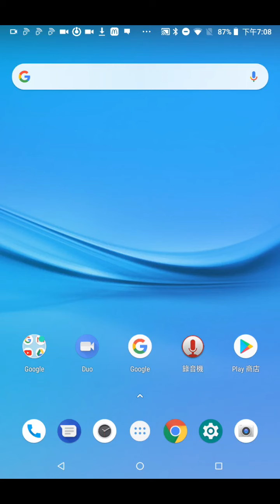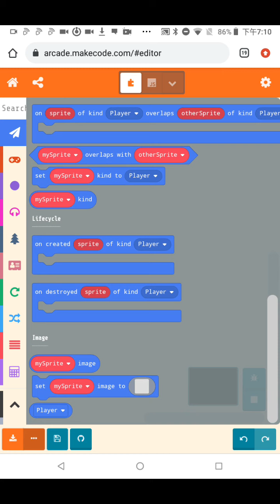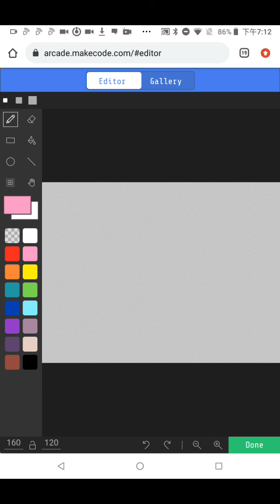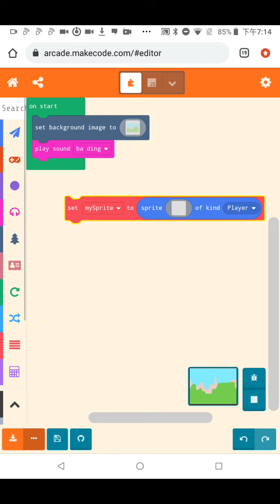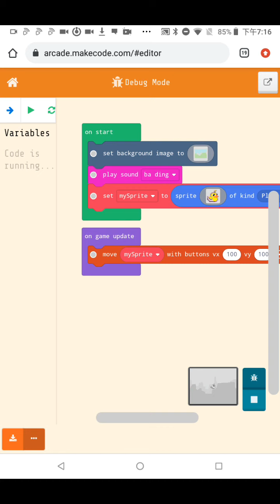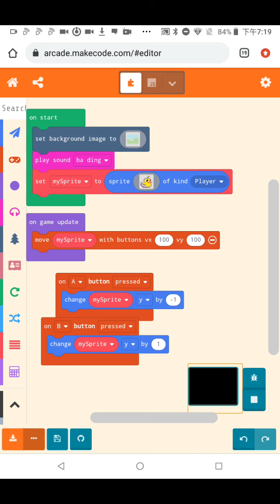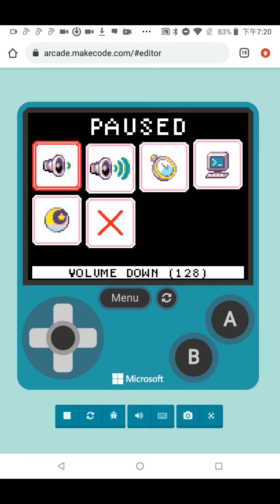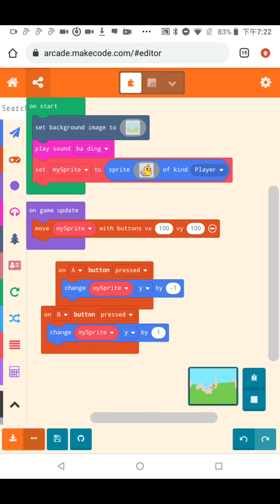Microsoft arcade makecode